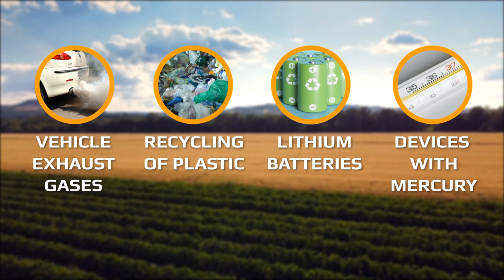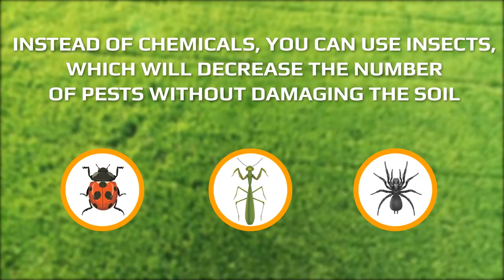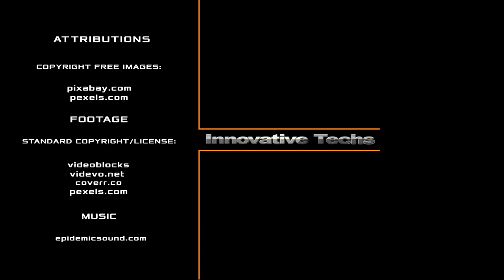Why is the soil rapidly dying?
After having walk in nature, we want to get rid of dirt that has stuck to the shoes as soon as possible. And we forget that this is the soil without which we cannot live. Soil helps meet 95% of human nutritional needs.
It is essential for growing crops that we eat and feed our livestock.
The soil also is a home to many beneficial microorganisms. If you take a handful of soil, then there will be 50 billion invisible creatures in your hands.
They supply nutrients, heal the earth and even heal people. Microbes are used to make drugs, such as penicillin. In addition, the soil saves the planet from overheating. It holds more carbon than the atmosphere and all plants combined. The release of carbon from the soil would cause a huge greenhouse effect. But now the soil is very exhausted. In US agricultural land, it runs low; ten times faster than it can be recovered.